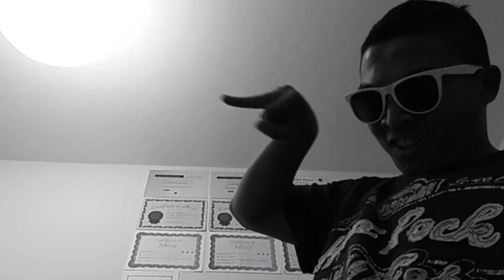Can I has video pls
Homeless dude broke into my house, he says he's a fan but I think he just wants money to feed his tissue addiction.

Yes its a shitty skit... deal with it